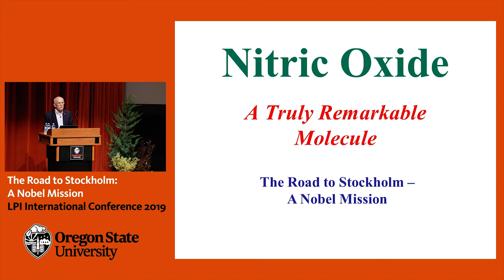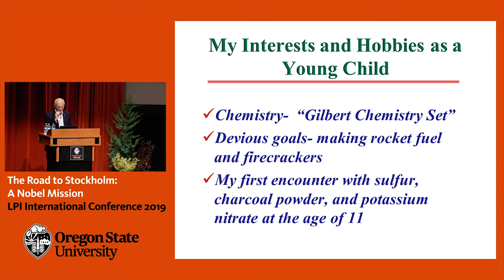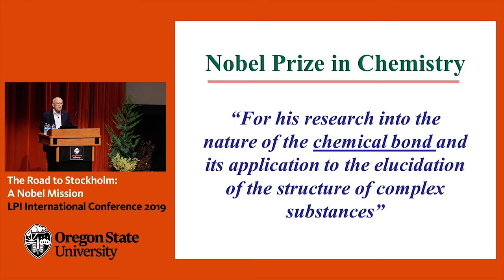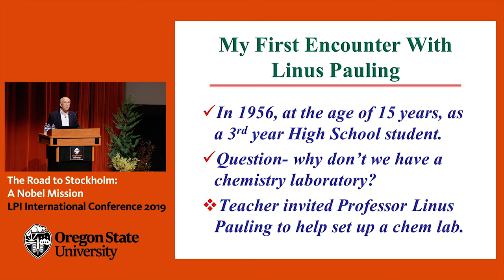LPIIC 2019 public session with Dr. Lou Ignarro- Part 1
Nobel Laureate Lou Ignarro speakers at the Linus Pauling Institute International Conference in Corvallis, Oregon. Part 1 of his presentation focuses on a chance interaction with Dr. Linus Pauling that changed his life.